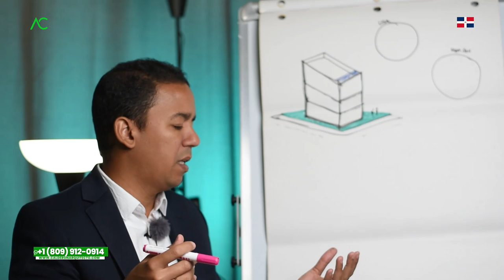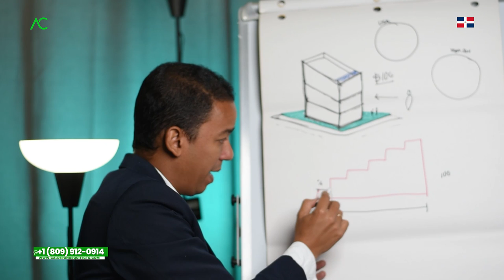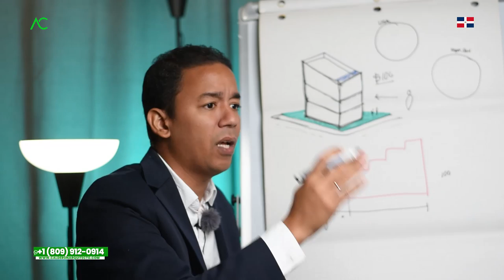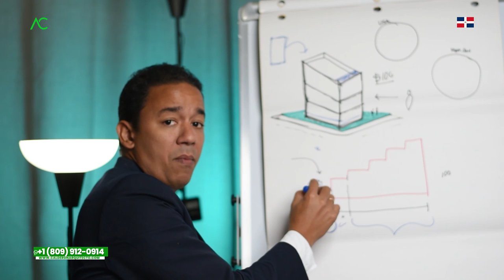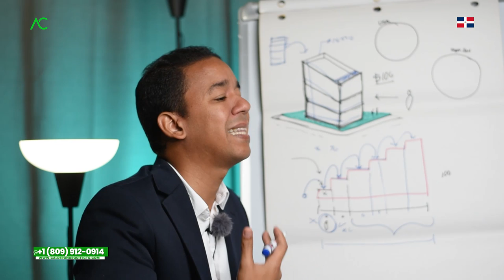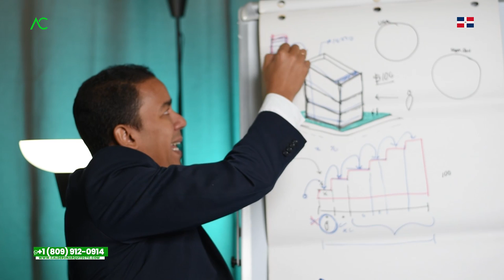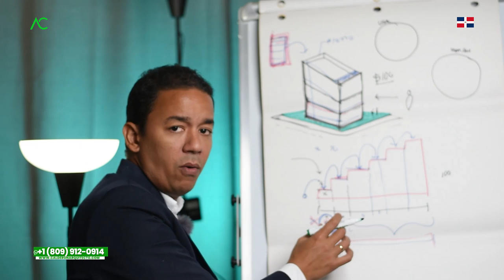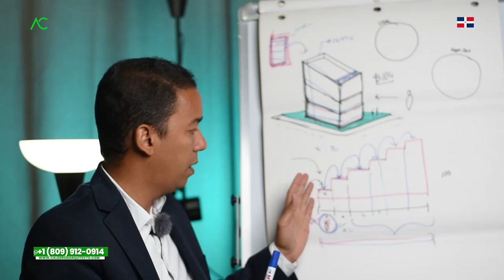🇩🇴 CÓMO CONSTRUIR si VIVO EN EL EXTRANJERO | Arquitecto Calderon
En este video te explico cómo construir si vivo en el extrajero, donde te brindo sugerencias de lo que sería recomendable a la hora que quizas nos encontremos en otro país y queramos construir una casa o apartamento en República Dominicana.

1. Si necesitas un Presupuesto,

🔴 ¿Hablamos?
2. Agrégame a tus contactos de Whatsapp así:      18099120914
3. Si estás en E.E.U.U. o Europa me puedes escribir ahora estamos 24 horas online todos los días.
¿Necesita programa una cita online?